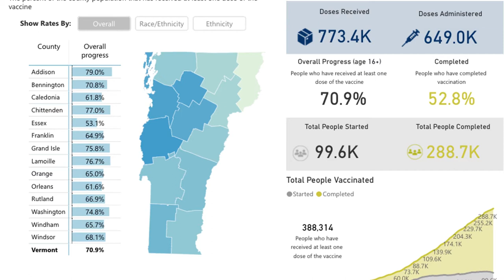Update: COVID Vaccine Hesitancy & Herd Immunity 5/17/2021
Dr. Ebony J. Hilton, practicing physician and an associate professor at the University of Virginia-Charlottesville, discusses the crucial moment faced by the US in the COVID pandemic. As of mid-May 2021, more than half of U.S. adults have received at least one COVID-19 vaccination dose, according to the CDC, and 40% are fully vaccinated. But daily vaccination rates are slipping, as new polling shows that a quarter of adults say they will not try to get the shot. This marks the start of a critical period that will determine how quickly cities and communities can fully reopen.